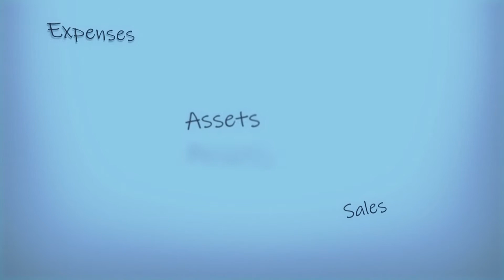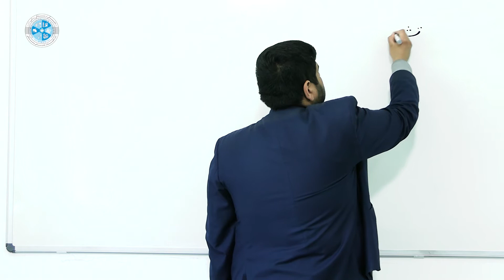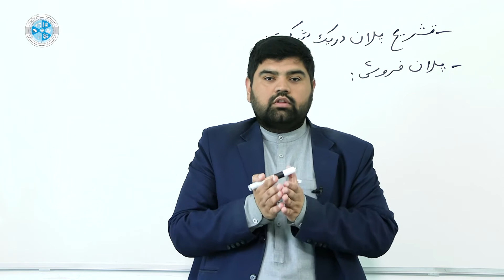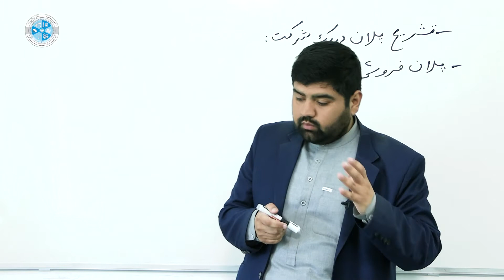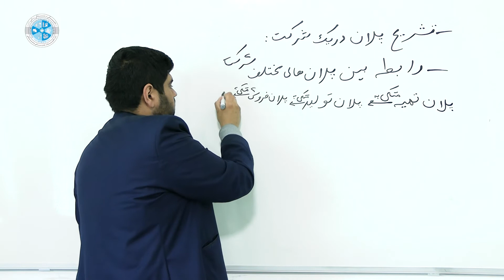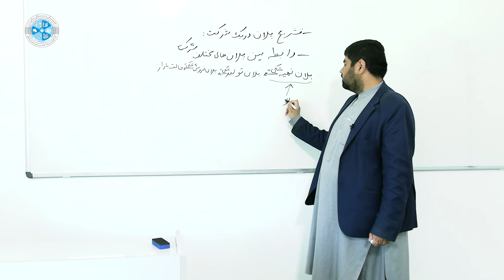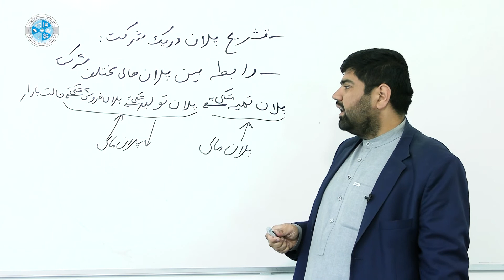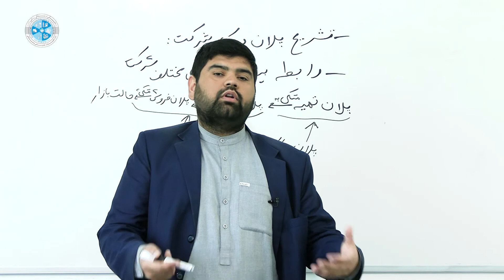Financial Management – Lesson 31 | مدیریت مالی – درس ۳۱ – تشریح پلان در یک شرکت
رشته: محاسبه
صنف: چهاردهم
سمستر: دوم
مضمون: مدیریت مالی
موضوع: تشریح پلان در یک شرکت
استاد: منصورالدین معراج

Faculty: Accounting
Class: 14th
Semester: 2nd
Subject: Financial Management
Teacher: Mansoorddin Meraj